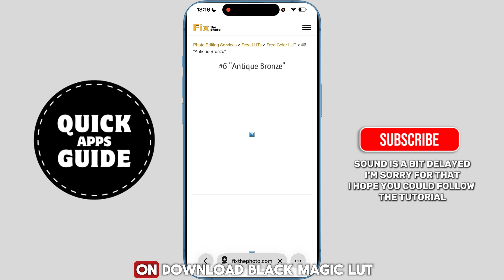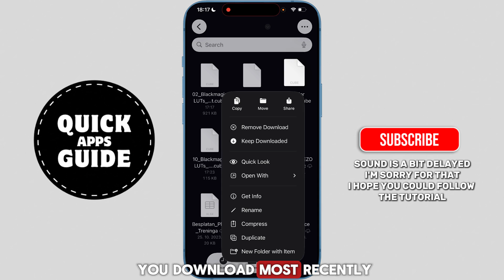How to Install LUT in Blackmagic Camera App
Want to make your footage look cinematic straight from your iPhone or iPad? In this tutorial, I’ll show you how to install LUTs (Look-Up Tables) in the Blackmagic Camera App — step by step.

LUTs are powerful color presets that transform the look of your video instantly — adding rich tones, balanced contrast, and film-like color. The Blackmagic Camera App allows you to import your own custom LUTs, so you can monitor your footage with the same color style you’ll use in post-production.